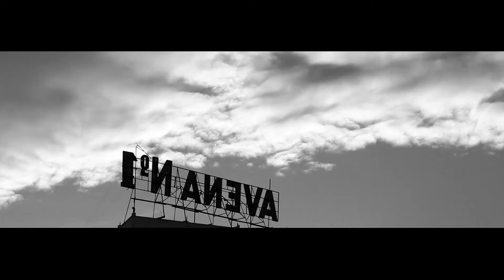NO SE DEBE CONFIAR // DIEGO SLOW FT EL DEAS // LOS SNIPERS DE LA RIMA (Vídeo Oficial)